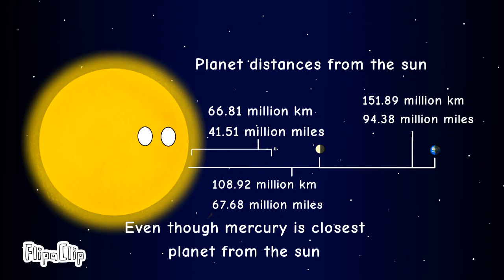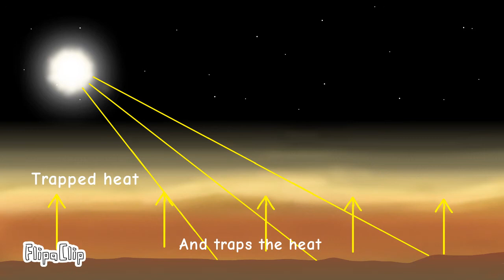Why Venus is Hotter Than Mercury? (explained)- ChrisD Planetballs Animations